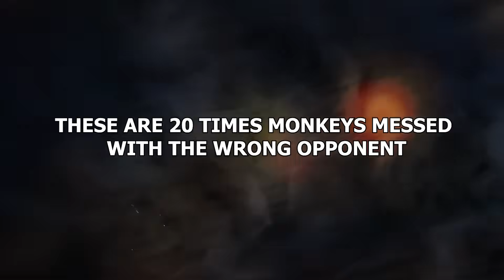20 Times Monkeys Messed With The Wrong Opponent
Monkeys are troublemakers. There’s no denying that. And while they often get away with it, sometimes they make a big mistake. Because sometimes they cause trouble for someone, or something, that can cause bigger trouble back. These are 20 times monkeys messed with the wrong opponent!